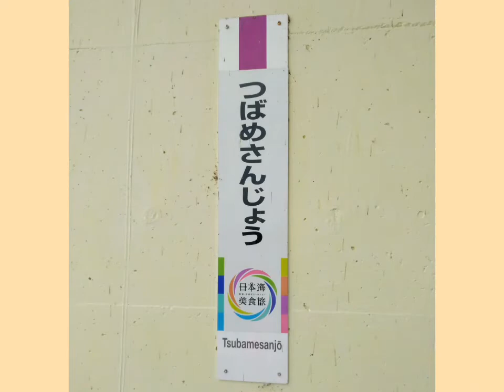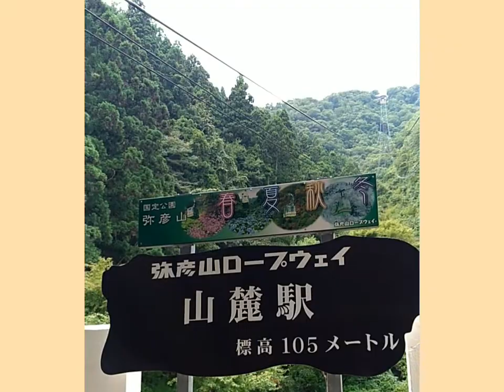【新潟・弥彦 旅Vlog#1】彌彦神社・弥彦山：ご先祖様を感じる旅Niigata Yahiko Shrine Travel Vlog#1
新潟の弥彦に行ってきました。
旅気分をお楽しみください♥